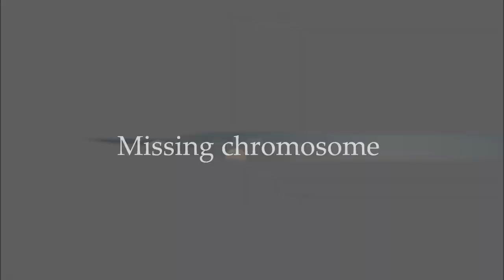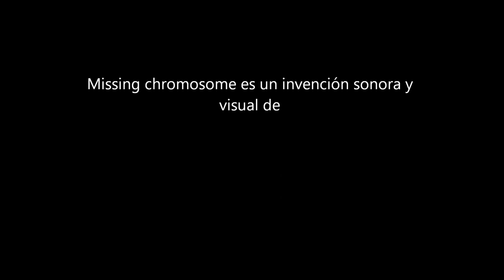Missing chromosome - Ramón Sánchez [music video]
Missing chromosome es una invención visual y sonora de Ramón Sánchez.

 Riégame, riégame es una oración en muchos sentidos, discurre por muchos lugares de la tierra. No sólo es el agua, si no, un cúmulo de ausencias. La primera de ellas es la sequía que trae consigo la escasez de un verdadero pensamiento crítico ante los males que nos rodean. El primero de ellos somos nosotros mismos. Creer en las creencias de lo que no existe nos disuade de entrar de lleno en la honestidad que aún pervive en el interior de cada ser. Para salir de ese carrusel solo es necesario ejercer la voluntad. La voluntad es la libertad y ella es el territorio donde el poder no puede entrar para atraparnos. Los pueblos pertenecen a la libertad y ésta a la naturaleza y por ende llegará la hora cercana de regar los campos baldíos, los que dejaron resquebrajados aquellos que ni siquiera contemplaron un águila sobre sus cabezas. Regar a las personas es otro acto de humildad hacia la tierra, hacia la naturaleza humana también. Y ahora necesitamos una savia nueva que llegará empapada de los principios básicos y existenciales para el siglo XXI cuyo génesis está germinando en ti.
 Dejamos de ser campesinos a consecuencia de las leyes que impuso el capitalismo que abrazó una burguesía arrogante y desconocedora de si misma, demoledora por su idiosincrasia, y que, para sostenerse, hicieron suyas las cosechas locales, los pequeños huertos, impusieron en su lugar las de ellos convirtiéndonos después en proletariado urbano despojados de nuestros bienes. En ese sentido poco ha cambiado desde entonces, ahora nuestras "tierras de cultivo" están sujetas a hipotecas de por vida, los campos donde se labraba ahora son departamentos, mamparas y lugares minúsculos donde pasamos la mayor parte del día trabajando para entidades, corporaciones, empresas y estados a los que enriquecemos con nuestro trabajo a cambio de salarios ridículos respecto de los suyos, imponen sus teorías y sus normas contra nosotros, se compran los gobiernos e invaden nuestra intimidad esgrimiendo razones para que caminemos rumbo a un mundo material y ficticio en busca de su sentido de la vida, inservible para los pueblos y sólo lucrativo para ellos.
 Crean un mundo feliz (ya lo describió Huxley) para que vivamos en él, mientras afirman políticamente que el adversario se equivoca, instaurando así la descalificación, el caos y la desintegración de las culturas, la sociedad idiotizada. Siempre hubo manipulación de las gentes, pero, en esta época es sumamente más rápida y útil dada la rapidez con que se difunde todo por los canales de internet entre tanta ausencia de educación, instrucción y conocimiento de lo que existe. Edgar Morin dice; "Les temps contemporains nous montrent une technique qui se déchaîne en échappant à l'humanité qui l'a produite."
 Pero en fin... seguí caminando, resulta un tanto extraño casi sin entrar el mes de septiembre un anuncio del otoño tan temprano y tan bello, algunos árboles visten colores no propios de la época, como si las estaciones se hubiesen desplazado. Será la naturaleza la que transforme nuestra cosmovisión, nuestros hábitos, la que imponga sus leyes contrarias a las de esta humanidad emergente.